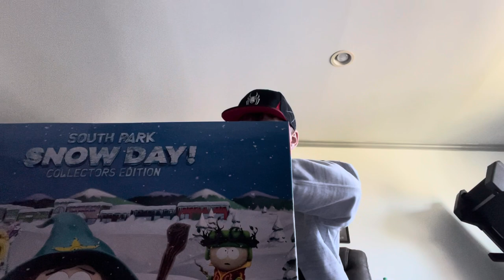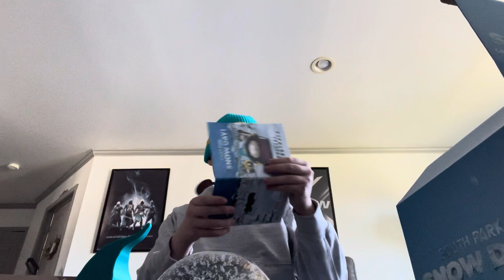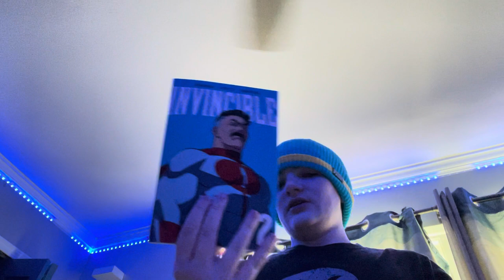Vlog #1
More content